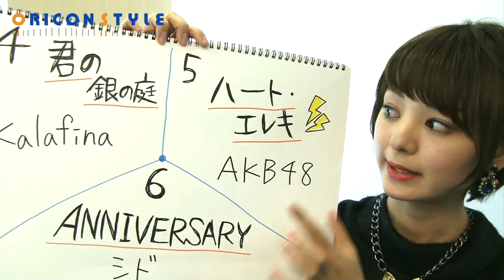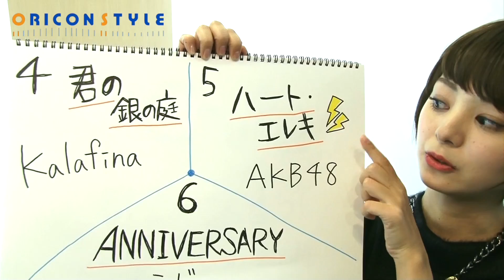水曜のニョッキ オリコン週間シングルランキングTOP6～4 【11月18日付】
オリコンがお届けするランキング情報番組『水曜のニョッキ』
再生リストからご覧ください

●MC
"梅ちゃん"こと、梅澤亜季（うめざわ・あき）

●集計期間
2013年11月04日～2013年11月10日のCDシングル週間ランキング（2013年11月18日付）